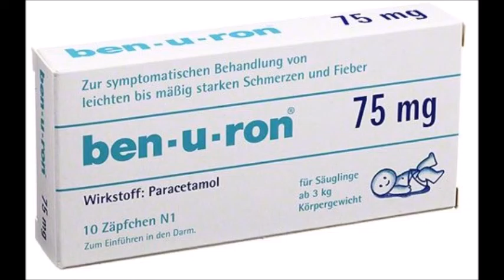Baby/ Impfung/ Krankenhaus/ wie haben wir vorbereitet und was tun wenn mein Baby Fieber bekommt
Benuron wurde uns verschrieben es gibt allerdings auch noch andere Marken.